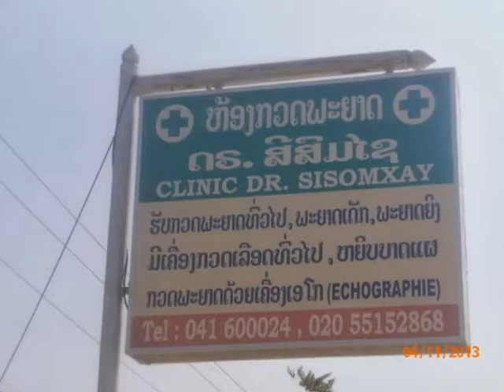laos thakhek et jardin nongngeunh nov.2013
visite thakhek mekong .ban nongngeunh notre jardin avec joy thomas mois novembre 2013